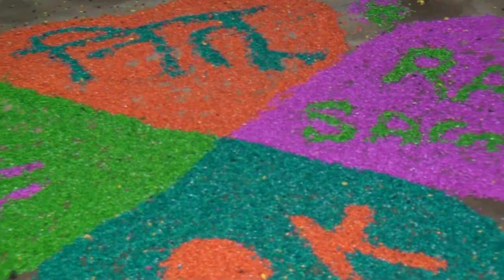वाह ? देखिये इस शादी में कैसा मरवा (मंडप) बना है